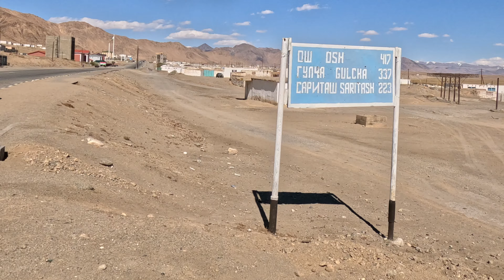LE TADJIKISTAN / LA ROUTE DU PAMIR / LA M41 / EN ROUTE POUR MURGHAB / Épisode 3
LA ROUTE DU PAMIR, LA M41, DE OCH À DUCHANBÉ, 1300 KILOMÈTRES. (3/9)
Louise à du mal à s'adapter à l'altitude des hautes montagnes.
Le lac Karakul est à 3900 mètres,
Murghab guère mieux à 3600 mètres,
sur notre chemin, des cols, à plus de 4000 mètres.
Bien sûr, s'y trouve, le fameux col Baital à 4655 mètres
Elle mérite bien quelques heures de repos,
L'étape d'aujourd'hui, est dans la plus grande agglomération du Pamir,
au dernier décompte, 10815 personnes,
ont leurs domiciles à cet endroit éloignés de tout.